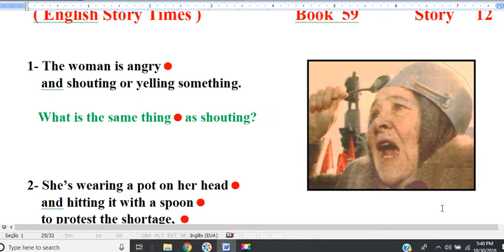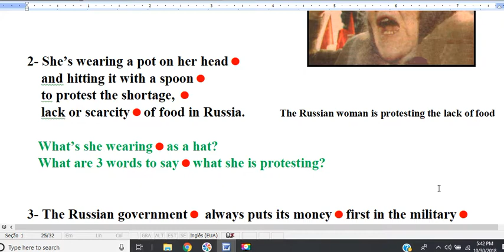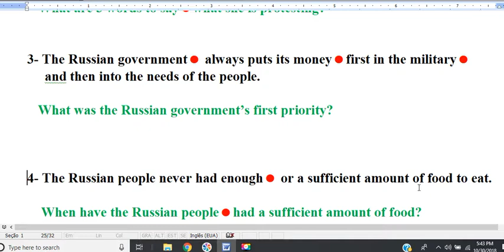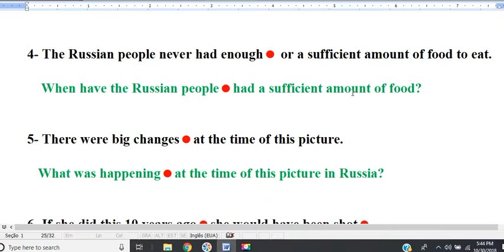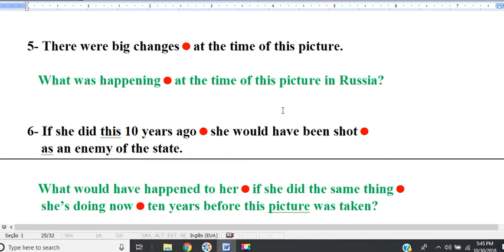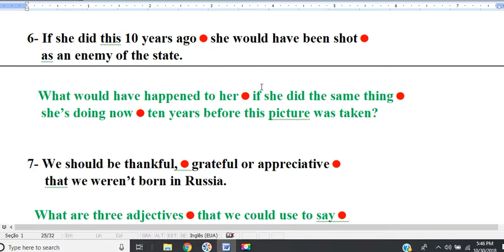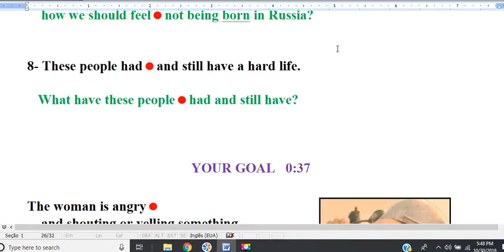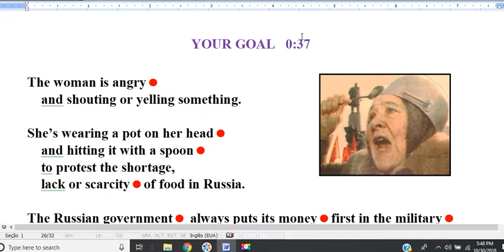book 59 story 12